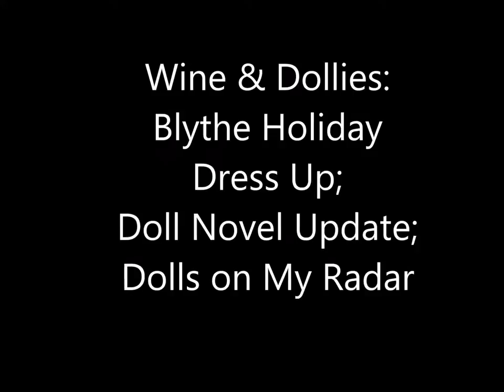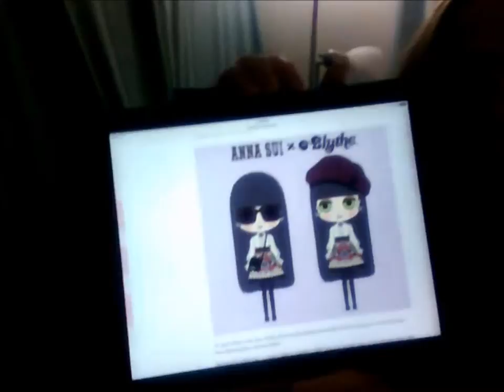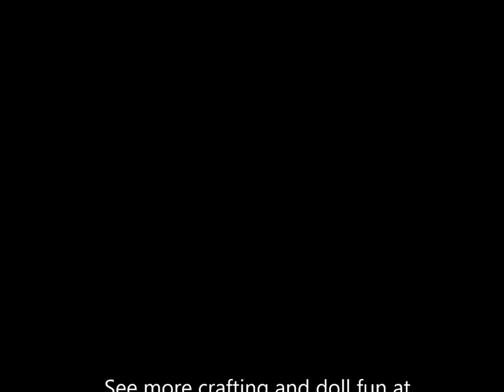Wine & Dollies: Blythe Holiday Dress Up; Doll Novel Update; Dolls on My Radar